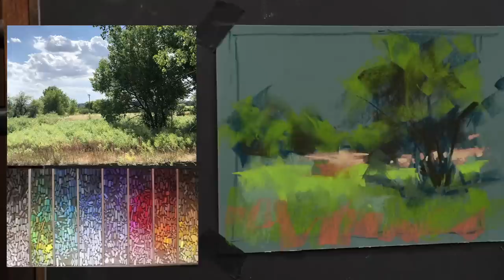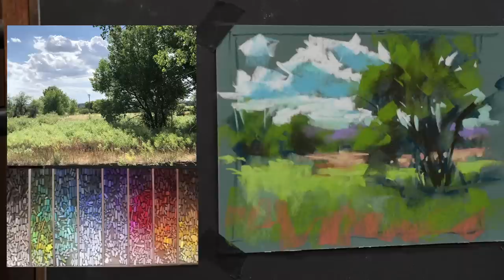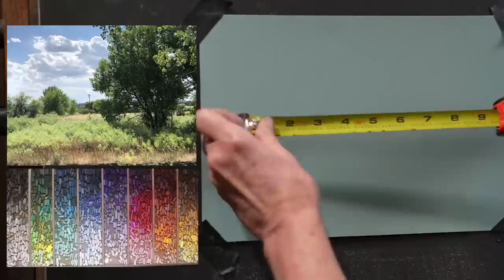Progression to Abstract - Free Livestream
Join me for a free Livestream where I'll paint a realistic landscape and progress towards abstraction.
I will also be celebrating the release of my new online workshop, Abstract in Pastel.
On sale until January 23rd!